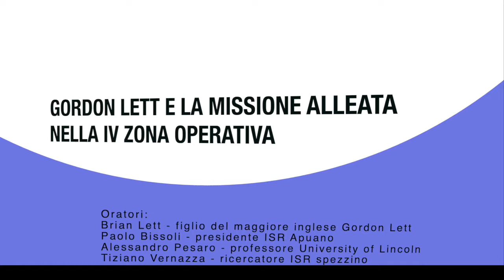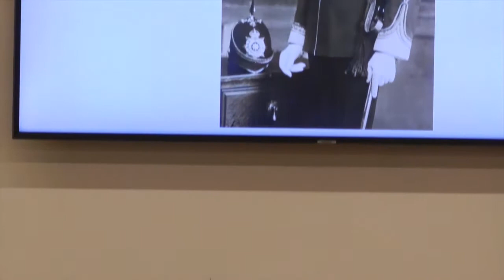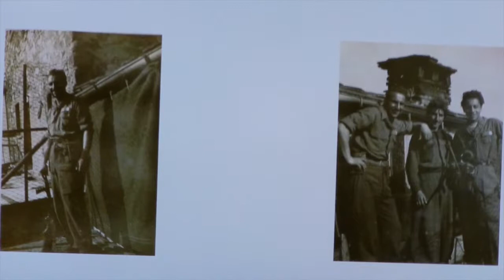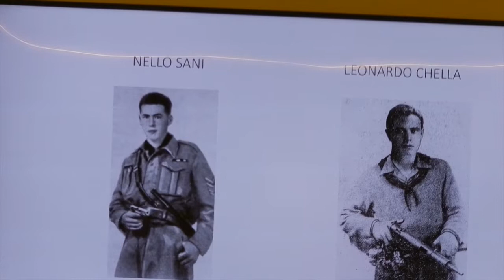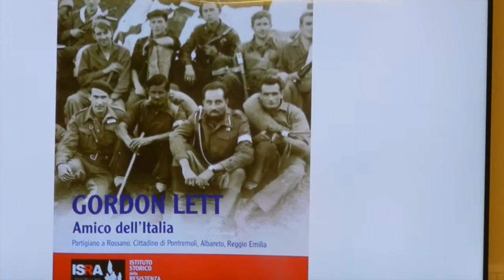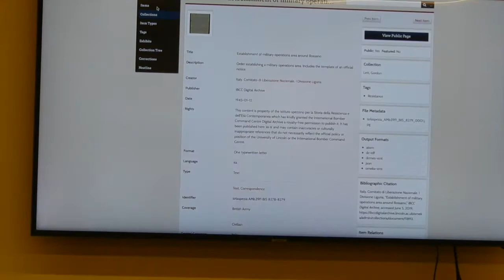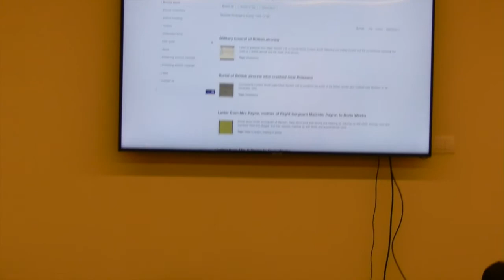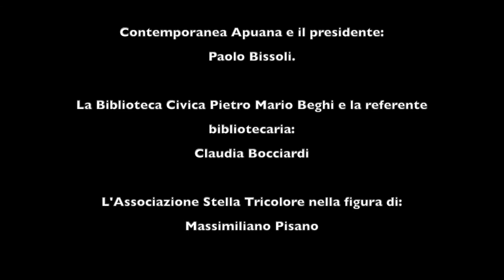Gordon Lett e la Missione Alleata nel territorio spezzino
Il maggiore Gordon Lett e la Missione Alleata nel territorio spezzino.
Presentazione del progetto di digitalizzazione delle carte d'Archivio ISR.

La figura del Maggiore inglese Gordon Lett ha da sempre suscitato un certo fascino in tutti coloro che almeno per una volta si sono interessati ai fatti avvenuti tra il 1943 e il 1945 nel territorio apuo-ligure-lunigianese.
L’interesse per la guerra di Resistenza e per i collegamenti, mai interrotti, con gli Alleati hanno portato questo territorio ad essere unico rispetto al resto d’Italia; in aggiunta, oggi, l’uso di nuove tecnologie e il materiale d’archivio inedito hanno consentito la presentazione di un lavoro di ricerca fruibile ad un pubblico sempre più vasto.

Il 5 giugno, presso l’Auditorium della Biblioteca Civica “Pietro Mario Beghi” della Spezia, è stato presentato il lavoro di ricerca effettuato da Tiziano Vernazza, ricercatore dell’Istituto spezzino per la Storia della Resistenza e dell’Età contemporanea, sul materiale documentale cartaceo della Missione Alleata, inventariato nell’Archivio storico dell’Istituto.
I documenti della Missione Alleata di Gordon Lett, che mettevano in luce i collegamenti col Comando italiano della IV Zona operativa, hanno spinto l’Istituto a valorizzarli ulteriormente e a farli conoscere con strumenti e modalità differenti da quelli solitamente usati.
A partire da questo obiettivo e dall’idea di fare storia che non sia soltanto per il pubblico, ma anche con il pubblico, è nata una collaborazione con la University of Lincoln, il Digital Archive dello International Bomber Central Command (IBCC) e l’Università Unimore, specificatamente nel suo Master di Public History, per la creazione di un fondo d’archivio digitale.

Il progetto rappresenta l’inizio di un percorso a tappe progettuali che ha lo scopo di avviare un processo di digitalizzazione e de-materializzazione di gran parte del patrimonio documentale presente nella Rete degli Istituti storici nazionali (ex INSMLI). La parte tecnica e la pubblicazione del materiale è totalmente a carico dell’IBCC Digital Archive.
Le verifiche di pianificazione lungo il percorso del progetto sono a cura di Alessandro Pesaro, docente della University of Lincoln e di Patrizia Gallotti, direttice dell’ISR spezzino.
Ogni narrazione scelta, come nel caso della Missione Alleata e i suoi rapporti tra il Comando e le Brigate della IV zona operativa, ha una sua architettura logica che parte dal fondo “Militare Bis” dell’Archivio cartaceo spezzino.

Il lavoro di Rete sviluppato in questi anni dagli Istituti storici italiani ha portato alla condivisione delle conoscenze e, in questo caso, al coinvolgimento anche dell’Istituto storico della Resistenza Apuana. Grazie al contributo del Presidente Paolo Bissoli, durante la presentazione si è potuto conoscere la visione d’insieme di quanto accaduto nella IV zona operativa, in particolare nella Lunigiana, proprio in relazione al prezioso materiale d’archivio mostrato.
In particolar modo, è giusto sottolineare il ricco materiale fotografico mostrato e contenuto nel volume“Gordon Lett. Amico dell’Italia” presentato lo scorso anno e di grande rilevanza scientifica.Infine, non di minore importanza, la vita, il ruolo e le gesta del Maggiore inglese a capo del Battaglione Internazionale sono stati  narrati dal figlio Brian Lett, nel suo prezioso e accattivante intervento.
Alcune considerazioni: nel progetto presentato si tende a mettere in evidenza l’approccio non solo teorico, ma soprattutto civico dell’utilizzo della Memoria e l’Archivio, come insieme organico di documenti, ne è un’autorevole dimostrazione.
L’impegno è quello di trasmettere l’informazione contenuta nel suo patrimonio, del lavoro che è stato svolto e che dovrà essere fatto in un prossimo futuro su tematiche legate al contesto europeo a partire dalla Seconda Guerra Mondiale, come i bombardamenti, gli aviolanci, il rapporto tra diverse nazionalità contro una causa comune, senza dimenticare quello che è accaduto nel territorio a confine tra Liguria e Toscana.
Pertanto, lo scopo principale, oltre a far conoscere parti di storia locale, è quello di far comprendere come da una collezione di carte del lontano 1944 sul rapporto tra un Maggiore inglese e le Brigate partigiane si possa arrivare a comprendere le origini dell’Europa senza legarsi al destino di ogni singola nazione, ma a quello dell’intero continente.Il materiale è disponibile presso il portarle dell’Archivio digitale IBCC al

E il progetto a breve sarà inserito sul sito dell’ISR spezzino nella pagina dedicata ai progetti di Public History: